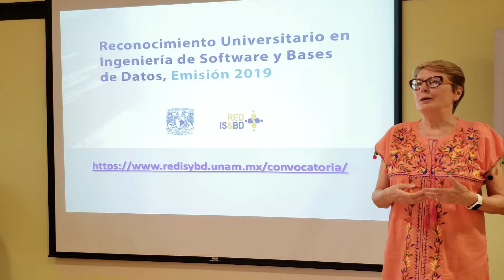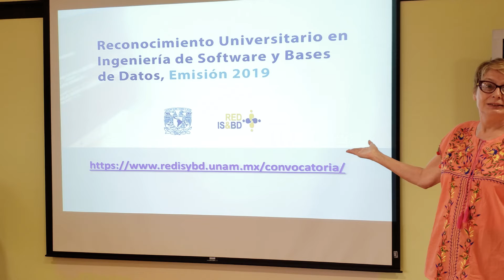Reconocimiento RedISyBD 2019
La Red Universitaria de Colaboración en Ingeniería de Software y Bases de Datos propone reconocer el trabajo en TIC en la UNAM mediante la premiación a las personas que desarrollan e implementan productos en Ingeniería de Software y Base de Datos, con un impacto institucional, mediante soluciones tecnológicas vanguardistas.